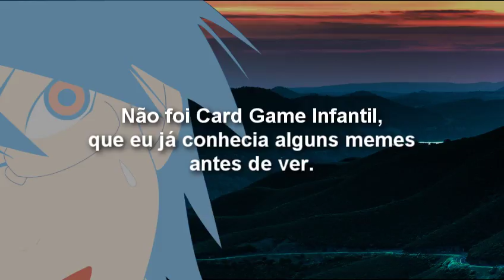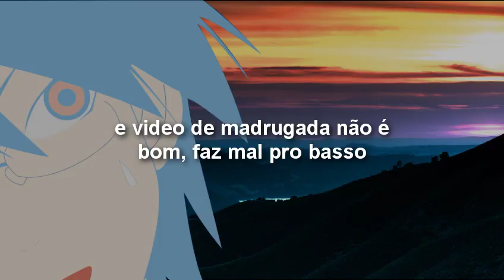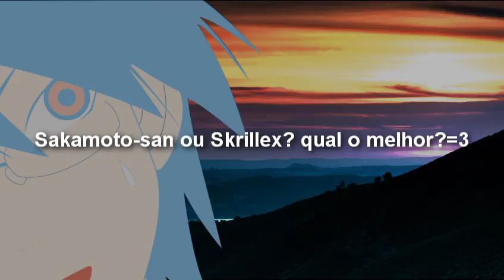Respostas ao Q&A (parte 1)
Então, o total de perguntas me rendeu mais de uma hora respondendo, então isso vai ter um bocado de partes ._.
Digam por favor nos comentários se esse tempo de respostas é suficiente ou se eu devo fazer partes maiores.

Música de fundo:
DJ Command - Smooooch・∀・　-秋葉工房 mix-